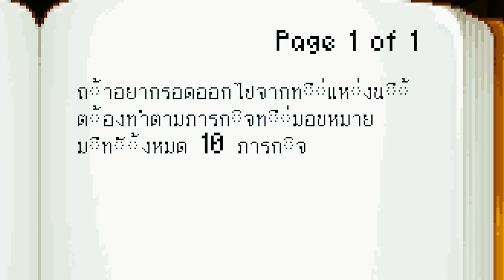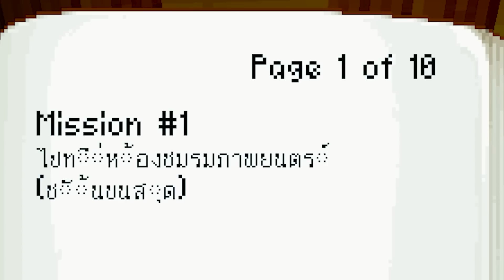10 ภารกิจ!! ในโรงเรียนร้างสุดหลอน💀🏫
💔ฝากเพลงของพี่ดรีมด้วยนะค้าบ

🦊ติดตามทุกช่องทางของพี่ดรีมได้ที่นี่เลย🦊
🥞Youtube Music : GOODDREAM
🧀FanPage : @DREAMKUNGYT

🥅ช่วงเวลาคลิปในวันนี้
⚽00:00 ตัวอย่างคลิปในวันนี้
⚽00:38 แฟนอาร์ต
⚽00:50 10 ภารกิจสุดหลอน
⚽23:10 รับชมคลิปอื่นๆของพี่ดรีม

🎬กองถ่าย BABYDIZZY🥞
🍿พี่ดรีม👉@GOODDREAM
🍿พี่โม👉@M4rshMallow_S
🍿พี่ธี👉@TEEKUNGZ
🍿พี่เบลล์👉@little_pukpikch.6125
🍿พี่เอ็กซ์👉@emptybottlech424
🍿พี่ออมสิน👉@ASChannel1
🍿พี่สกาย👉@SkyMS
🍿พี่โมโมะ👉@zxpachiko
🍿พี่แจ็ค👉@MyAomXD
🍿พี่ต๊ะ👉@tah_tatarus
🍿พี่มายด์👉@_CamilaA_
🍿พี่เก้า👉@k.y.uchannel
🍿พี่แตม👉@TamukoCh
🍿พี่ยู👉@Custard_Puddingg
🍿พี่แอร์👉@YuukiMako
🍿พี่สงกรานต์👉@HON_MRPAO
🍿พี่คิว👉@timecrossakumu
🍿พี่โนวา👉@novaforever123
🍿พี่ยีนส์👉@หาช่องไม่เจอ
🍿พี่คิง👉@ไม่มีช่องจุ้บๆ